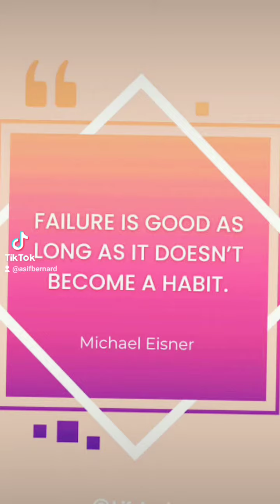Failure is good as long as it doesn't become a HABIT. Micheal Eisner